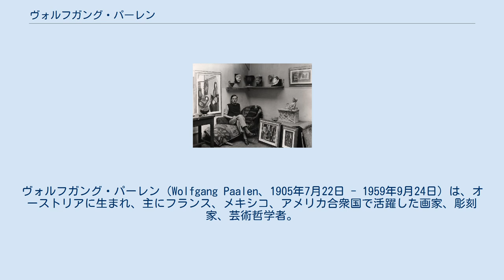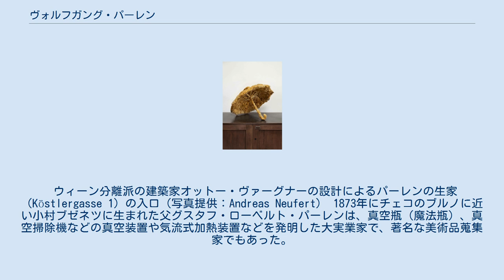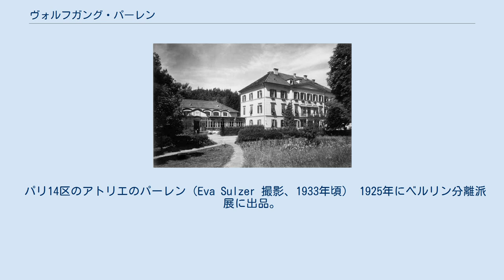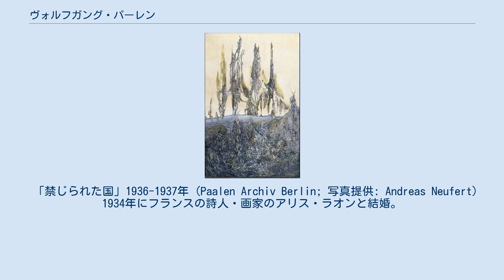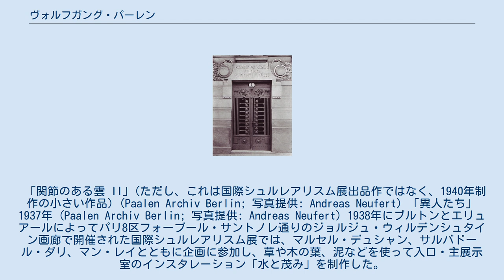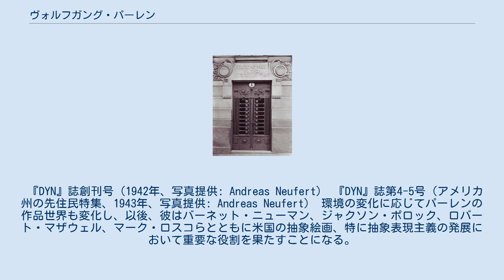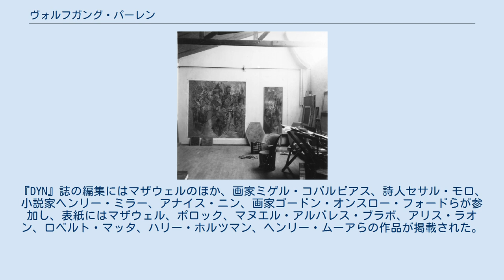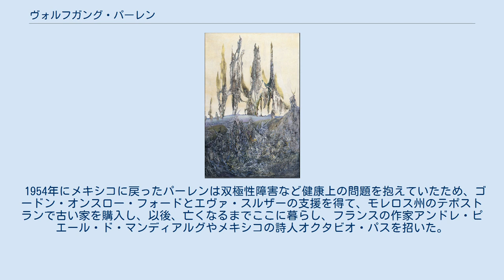ヴォルフガング・パーレン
オーストリアのシュルレアリスト・アーティスト
ヴォルフガング・パーレン（Wolfgang Paalen、1905年7月22日 - 1959年9月24日）は、オーストリアに生まれ、主にフランス、メキシコ、アメリカ合衆国で活躍した画家、彫刻家、芸術哲学者。
1930年代にアンドレ・ブルトンを中心とするシュルレアリスムの運動に参加。
濡れたキャンバスの表面をろうそくの煙で燻すフュマージュの技法を生み出した。
第二次大戦勃発の前年にフリーダ・カーロの招きに応じてメキシコに亡命。
抽象表現主義の先駆けとなる芸術雑誌『DYN (ディン)』を創刊し、シュルレアリスムと決別。
先住民の世界観や量子論に基づく芸術理論を展開し、画風も大きく変容した。
 1905年7月22日、ヴォルフガング・ローベルト・パーレンとしてウィーンに生まれた。
 ウィーン分離派の建築家オットー・ヴァーグナーの設計によるパーレンの生家（Köstlergasse 1）の入口（写真提供：Andreas Neufert） 1873年にチェコのブルノに近い小村ブゼネツに生まれた父グスタフ・ローベルト・パーレンは、真空瓶（魔法瓶）、真空掃除機などの真空装置や気流式加熱装置などを発明した大実業家で、著名な美術品蒐集家でもあった。
現在ベルリン国立美術館所蔵のティツィアーノやルーカス・クラナッハの絵画などは、パーレン家旧所蔵の作品である。
彼はポーランド系ユダヤ人（アシュケナジム）とスペイン系ユダヤ人（セファルディム）の血筋を引くが、ウィーンに移り住んだ後、1900年にプロテスタントに改宗。
同時に「ポラック」から「パーレン」に改姓した。
ウィーン分離派の建築家オットー・ヴァーグナーが設計し、1898年から99年にかけて建設された集合住宅（リンケ・ヴィーンツァイレ）に居住し、ドイツ生まれの女優のクロティルド・エミリー・グンケルと結婚。
4人の息子をもうけた。
ヴォルフガングは長子である。
 父グスタフはシュタイアーマルク州グラーツ＝ウムゲーブング郡ハーゼルスドルフ・トベルバートに豪勢な保養施設「トベルバート」を開設した。
ここは、作曲家グスタフ・マーラー、作家・画家のフリッツ・フォン・ヘルツマノヴスキィ＝オルランド、美術評論家・小説家のユリウス・マイヤー＝グラーフェ、イーダ・ツヴァイク（作家・評論家のシュテファン・ツヴァイクの母）らの芸術家が集まる場となり、また、アルマ・マーラーはパーレンを介して建築家ヴァルター・グロピウスに出会ったとされる。
ヴォルフガングはこの地にしばしば滞在し、とりわけ、マイヤー＝グラーフェから大きな影響を受けた。
また、この後、ショーペンハウアーやニーチェの思想、ドイツ・ロマン主義、マックス・ヴェルトハイマーのゲシュタルト心理学、インドのヴェーダからも影響を受けることになる。
 父グスタフがオーストリアシュタイアーマルク州に開設した保養施設トベルバート（1910年頃） パーレン一家は1912年にベルリンに越し、次いでポーランドのジャガン（ルブシュ県）の古城を購入して修復し、ここに移り住んだ。
ヴォルフガングは、この古城で、ある夜、夢とも現実ともつかない幻想的な光景を目の当たりにしたことが、後のシュルレアリスムの絵画、とりわけ、「知覚される世界と象徴的な世界が分かち難い」彼の絵画に影響したと語っている。
ヴォルフガングはジャガンの学校に通う傍ら、家庭で個人教育を受けた。
教師は教会のオルガニストでもあり、彼の影響でヨハン・ゼバスティアン・バッハに傾倒した。
 1913年から1934年までパーレン一家が住んだポーランドのジャガンの古城（Sankt Rochusburg、1917年） 1919年に一家はローマに越した。
ジャニコロの丘に瀟洒な館を構え、多くの客を迎え入れた。
ヴォルフガングが最初に師事したベルリン分離派の画家レオ・フォン・ケーニヒもその一人であった。
また、考古学者で当時バッラッコ美術館の館長であったルートヴィヒ・ポラックに出会ったのもこのときであり、ポラックを通じて古代ギリシア・ローマの美術を学んだ。
1923年に一人でベルリンに戻り、ベルリン芸術アカデミー（現ベルリン芸術大学）を受験したが不合格。
生涯にわたって交友を重ねることになるスイス生まれの写真家・音楽家・美術品蒐集家エヴァ...